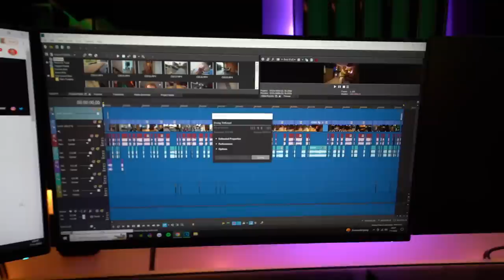EEN VERRASSING VOOR DE BUURMAN!